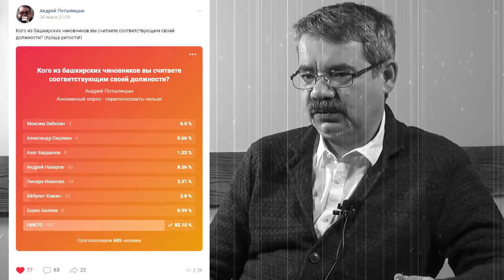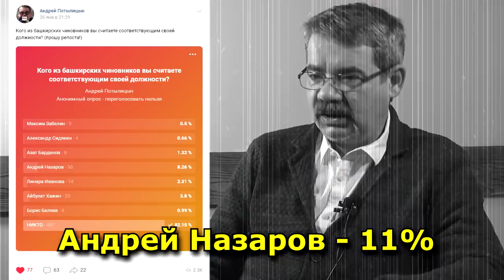"Откуда взялась "Respublica?" "Открытая Политика". Выпуск - 272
Хронометраж выпуска:
00:13 - Чиновник НИКТО - победил...;
02:57 - Форма победила содержание;
07:19 - Бюст Валиди пропал...;
08:40 - Митинг V& Концерт: кто кого?;
11:40 - Откуда взялась "Respublica"?;
18:07 - "БашСПИРТОстан";
19:25 - Стрим...;